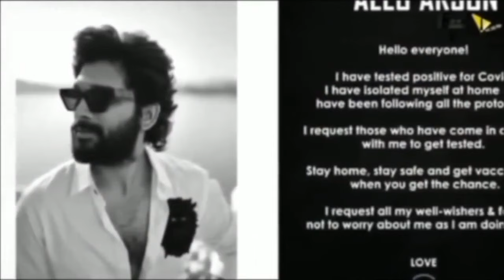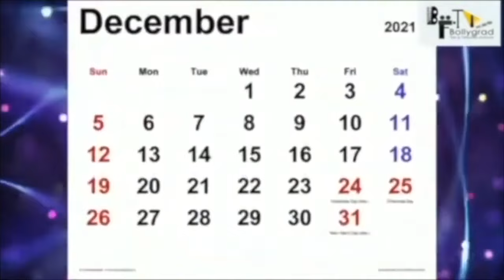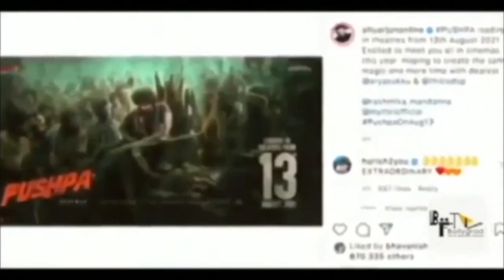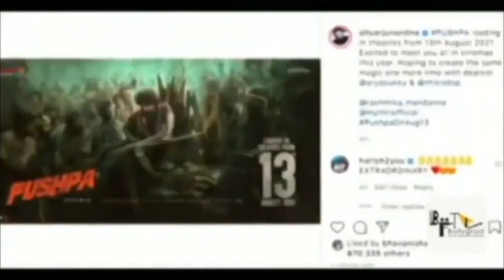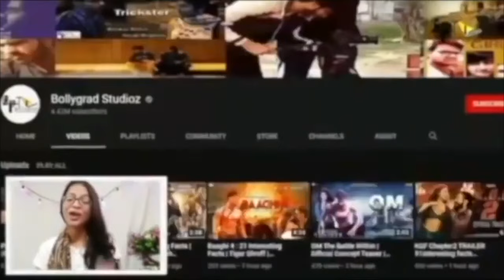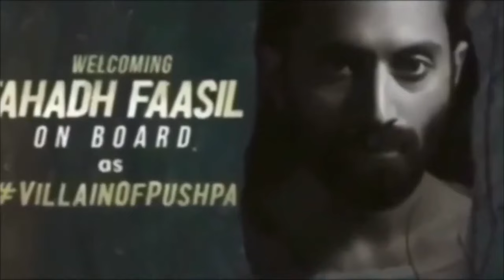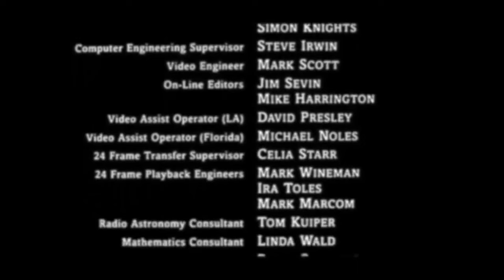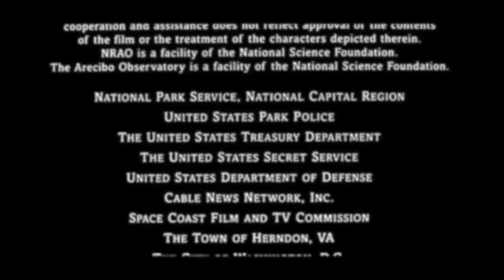Pushpa 2 Full Movie Hindi Dubbed facts | Allu Arjun New Released Movie | South Indian Hindi Dubbed